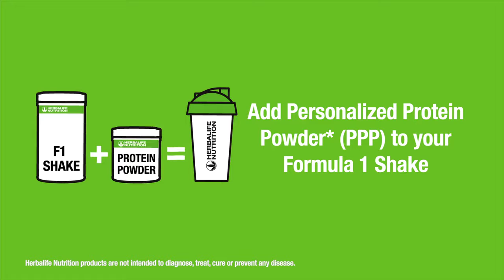Montreal-Est, Qc Herbalife Dist C Arthur-product spotlight on personalized protein powder